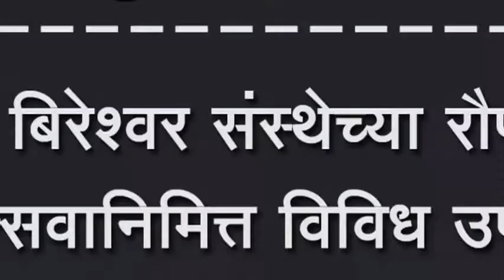श्री बिरेश्वर संस्थेच्या रौप्य महोत्सवानिमित्त विविध उपक्रम आयोजन